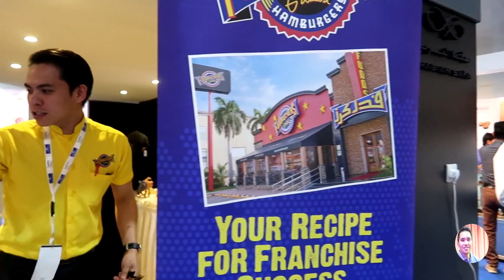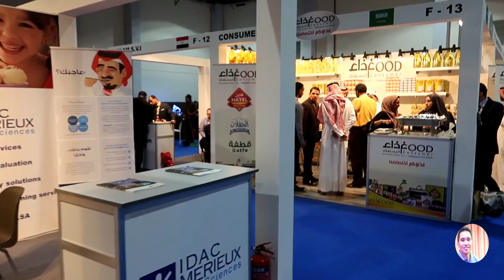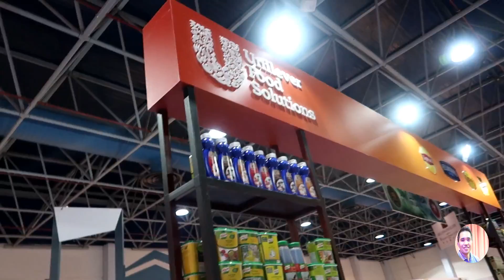FOODEX SAUDI 2017 ( NOVEMBER 12-15,2017 )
Foodex Saudi is Saudi Arabia’s Leading International Trade exhibition 100% dedicated to the food and drink industry. By attending the show you will have the opportunity to source products from over 35 countries, and trade with exhibitors displaying a global offering of food and beverage products and solutions. The exhibition features Salon Culinaire, a professional chef competition endorsed by World Association of Chef Societies, Saudi Arabian Chefs Table Circle, and Saudi Arabian Chefs Association, which showcases the skills and talents of competing chefs from several leading hotels and restaurants.

●Gilian isles cebu blog

VLOGGING EQUIPMENT
●Camera used

Laptop
acer